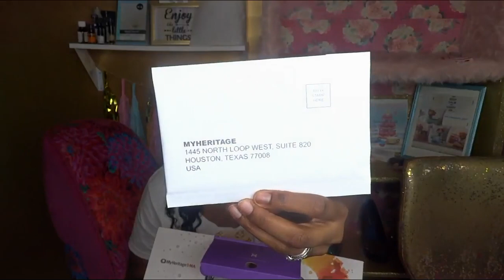Get Your Inexpensive Ancestry DNA Test 2020 - My Unboxing - Part 1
Now I suggest before you go out and buy an expensive DNA test especially nowadays since money can be a little tight for us all that you check for their cheap Ancestry DNA Test Kits on sale for only $65 . Sale will end quickly since they constantly update their sellers.

BUY YOUR STOCK & WIN A FREE ONE TODAY: As economical times get harder for some, it's time to invest in your future. Meditate and take the next step towards possible financial security. You can claim a stock like Apple, Ford, or Facebook. In order to keep this claim to your stock, sign up and join Robinhood using my
…..May blessings be with all!